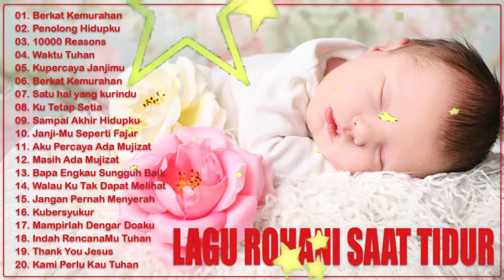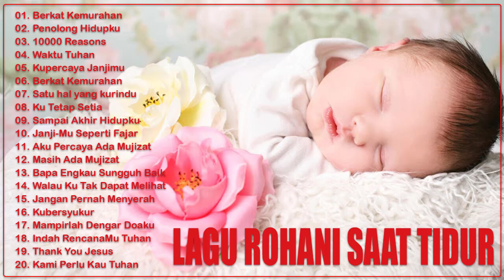LANGSUNG TERTIDUR !!! 2 Jam Musik Pengantar Tidur Bagi Yang Susah Tidur dan Insomnia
✐ Time Relax is just a non-profit channel to promote music .